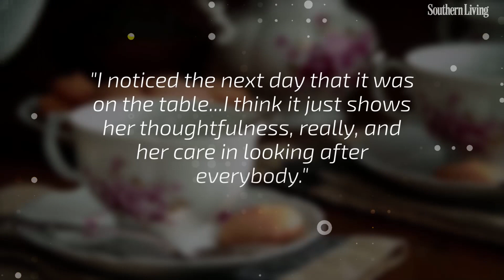The Gift Kate Middleton Gave The Queen That Southerners Would Approve Of | Southern Living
Because we all know—if it ain’t a new corgi puppy, the Queen isn’t interested.